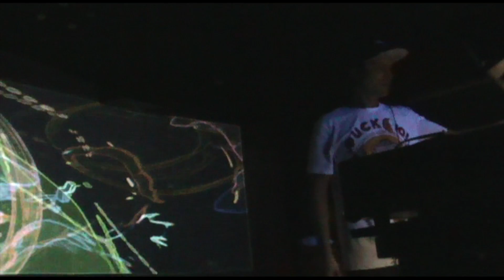Gvozd & EBeat @ SOULGANG: ПЯТКИН RESPECT pt 5/8